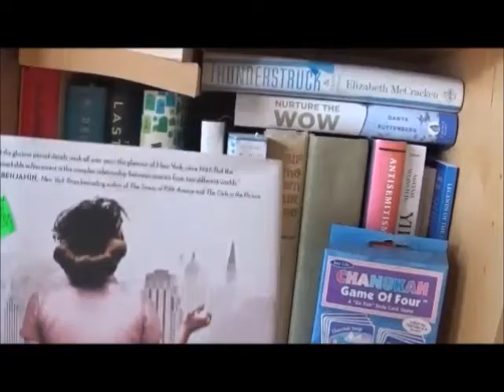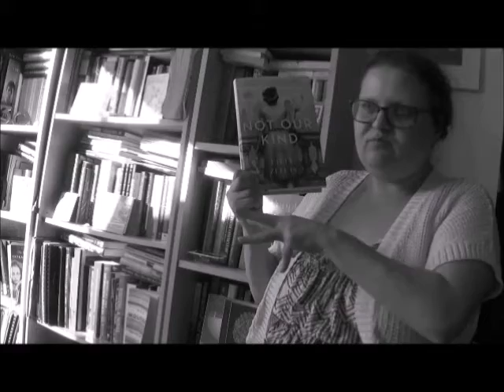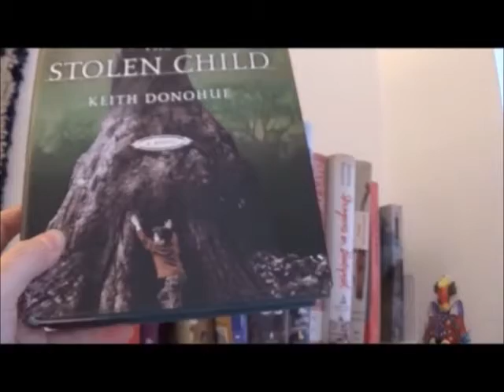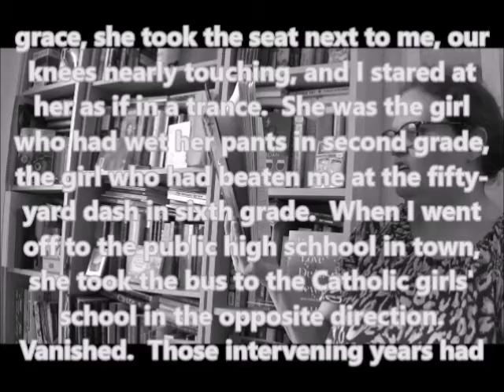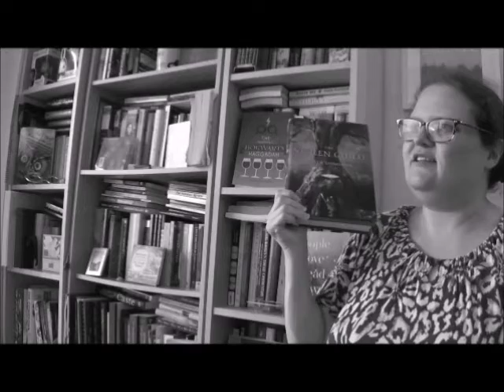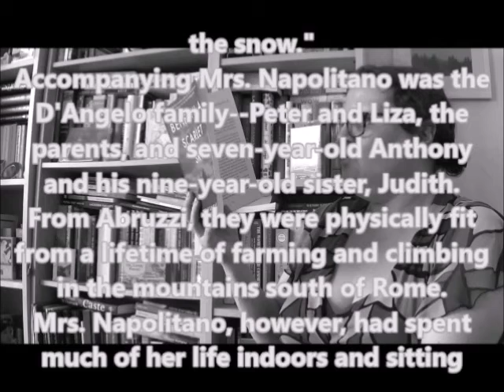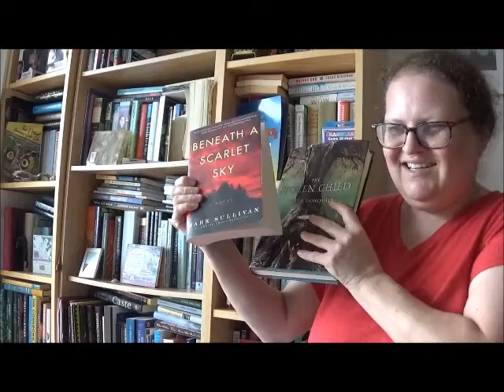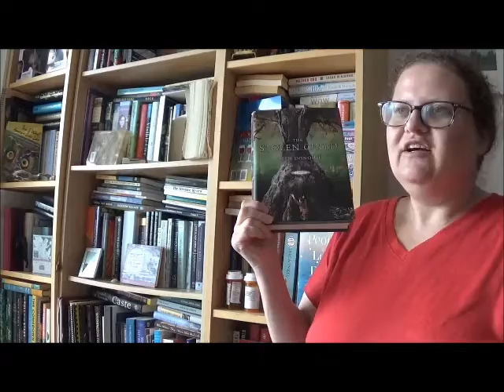Page 112 Tag: July 2022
Parsing through birthday gifts on my birthday month!

0:00 Intro
2:01 Reading/Reviewing Book One
6:07 Reading/Reviewing Book Two
10:21 Reading/Reviewing Book Three
14:01 Return to Present
14:27 Page 112 Tag Winner
16:35 Outro